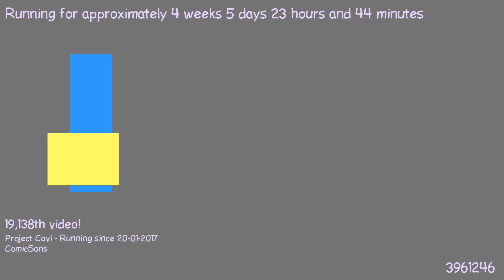1487886490 - Webdriver Cavi - H